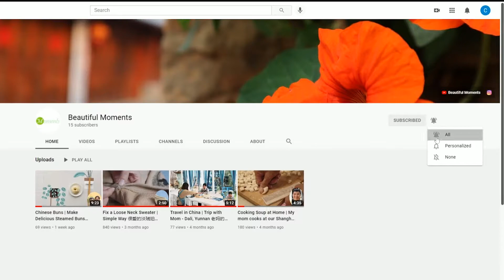DIY Planter Stand | A Piece of Wood to Decorate Your Home (with CC) 捡的木头手工制作成花架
DIY a planter stand by myself. It can become a Halloween decoration idea.

捡的一块木头，花点时间，手工做成一个小花架，放上多肉，晨起的阳光透过玻璃照进来，很美。

halloweenDecorationIdeas # beautiful moments channel

分享生活，用文字，画画，视频来感受和了解这个世界。
个人微信公众号：碎醉人生